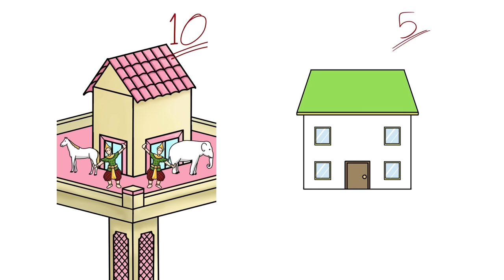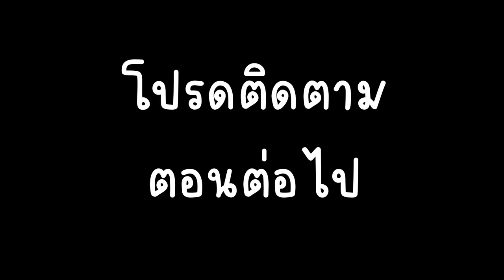การ์ตูนสั้น สมศักดิ์ วาดรูปให้หน่อยดิ EP 9 Picnic Cartoon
ผู้ติดตามใกล้จะครบ 100,000 คนแล้วนะครับ ผมดีใจมาก ๆ เลย
ผมจะพยายามทำการ์ตูนที่ดีและสนุกขึ้นไปอีกนะครับ 🥳🥳🥳🥳🥳